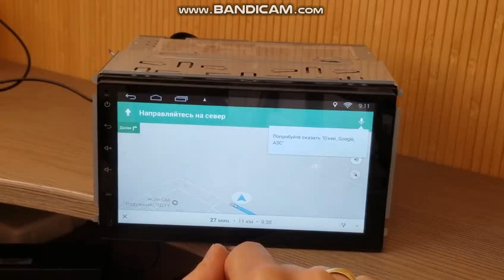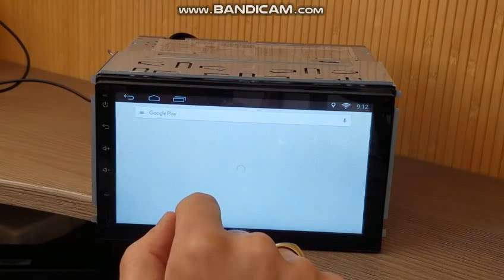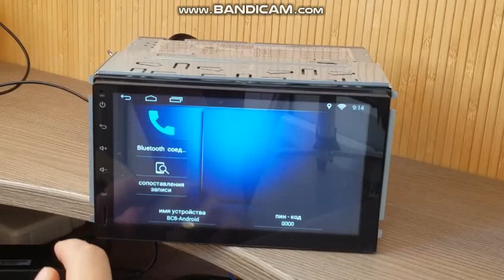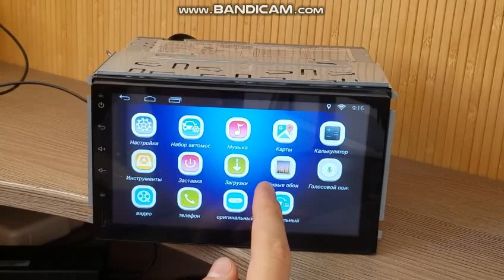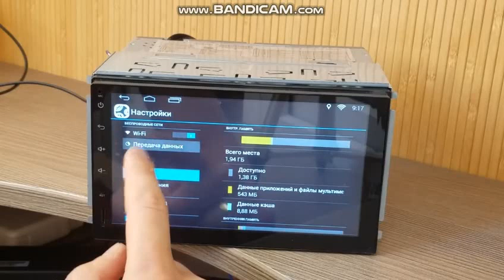Лучшая 2 Din Магнитола 7'' Android 9.0 dvd gps четырехъядерная с OBD2 Универсальная Штатная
Лучшая Автомагнитола 2019 Android 9.0 2 Din (12)
2Din Android 9.0 Магнитола Универсальная Для всех Авто!
Idoing 7 "Универсальная 2Din Автомагнитола Android 9,0 Звук вверху(15)
Ips вращающийся Экран 6 ядерный PX6 HD 2 din 12,8 Android 8,1 Мультимедиа TESLA Style
Android 9.0 Автомагнитола 2DIN Универсальная Nissan Звук Вверху
2din Android 8,1 GPS Универсальная Штатная Nissan/Toyota Corolla/VW(7)
Самая Лучшая Универсальная Магнитола Android 8.0 Штатная 2 Din
Штатная Магнитола 2 din Универсальная Android Сенсорная КРАСИВОЕ МЕНЮ(9
Hikity 8802 Универсальный 2din автомобильный радиоприемник андроид gps(5)
Самай Дешевая Автомагнитола 7 дюймов GPS 7018а (5)

Разрешение 1024х600 7 ",GPS,Поддержка кнопок на руле!Стерео.Автомагнитолы

Ссылка 2 DIN 7 ''Android 8.0 Универсальная Автомобильная Радио Магнитола с GPS
2018 2 DIN Android 7.1 Авто Радио мультимедийный плеер GPS
2Din Магнитола 4 Ядра Чистый Андроид 7.1 Aliexpress
2Din Android 7.1.2 7''Универсальная Магнитола
2DIN Магнитола Универсальная NaviFlay ANDROID 7
2Din Автомагнитола 2DIN FY6511 Android 6.0
2Din Автоманитола GBtiger 8001 7 дюймов!
2Din Автомагнитола 2DIN B-MTK-1578 Android 5.1
2Din Автомагнитола 4 ядра GPS Android 6.0 Универсальная
Android Новое Меню Штатная Магнитола для Nissan и Hyundai Универсальная
2 DIN Android Магнитола GPS 7 дюймов 1024*600 Универсальный Автомобильный Мультимедийный Плеер
2 DIN Магнитола Универсальная Android 6.0 dvd-плеер GPS
2 DIN Android 6.0 2din Новая универсальная Магнитола 2017

2 Din Магнитола Geely Emgrand EC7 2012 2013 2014 GPS Android 7
2 DIN Магнитола для Geely Emgrand EC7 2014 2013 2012
Магнитола для Lancer X монитор 10.2"Android 6.0
2Din магнитола с Aliexpress в LADA VESTA
Радио Рамка панель для LADA VESTA
Магнитола для Лада Веста Android 7.1 и Android 8.0 Бесплатная доставка!
Нива Шевроле Запчасти Chevrolet Niva
Lada X RAY 2 Штатная Магнитола Android 7.1.1 7 дюймов GPS DVD
Renault Sandero Штатная Магнитола Android 7.1.1 7 дюймов GPS DVD
2DIN магнитола для Renault Duster Dacia Logan Sandero
7 дюймов Android 8,0 для Renault Duster Dacia Sandero Renault Captur Лада Xray 2 Renault Logan 2 WI-FI GPS DVD Магнитола
Android 8,0 Магнитола для Renault Megane 3 Fluence 4 gps ГЛОНАСС dvd-плеер

#2018#AliExpress Купить на Aliexpress#Купить на Алиэкспресс